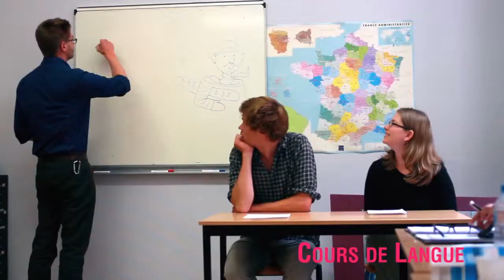Französischkurse bei Langue Onze Toulouse mit ESL - Sprachreisen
Verankert in ihrer Geschichte jedoch klar zukunftsorientiert: die "Ville Rose" empfängt Sie sehr herzlich - geniessen Sie eine Sprachreise mit sonnigen Akzenten!